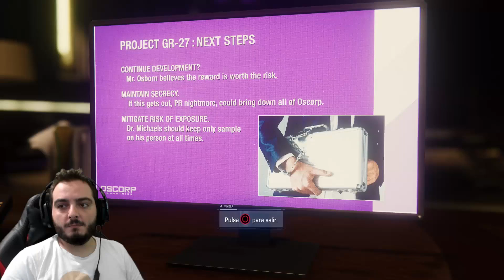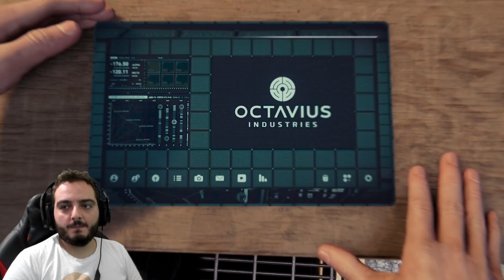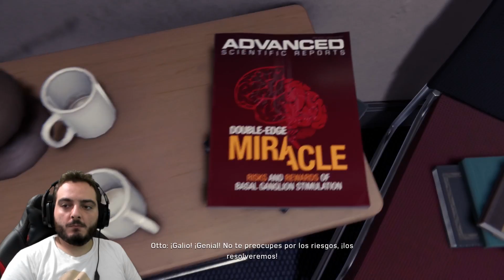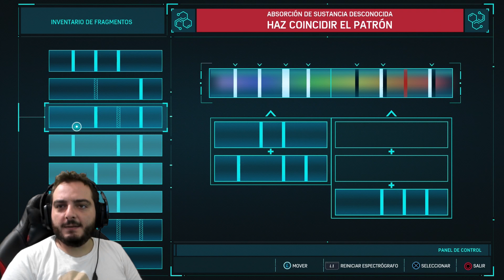MARVEL'S SPIDER-MAN | EL INTERIOR DEL NEGATIVO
Marvel's Spiderman Ps4 gameplay español

¿Que uso?
Capturadora:
Ordenador:
Gráfica: Gigabyte Nvida GForce Gtx 1070 FTW
Ram: 2 8Gb ddr3 Gskill Ripjaws
Disco duro: 2x 1 Tb Seagate  + 1 ssd 250 samsung
Periféricos
Ratón: Rival 300